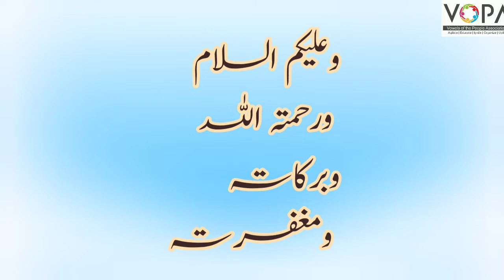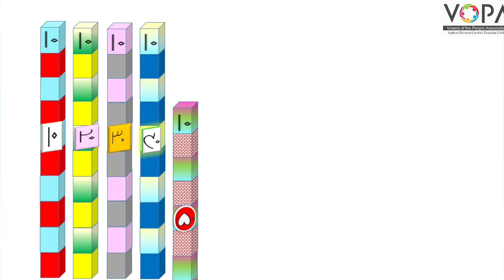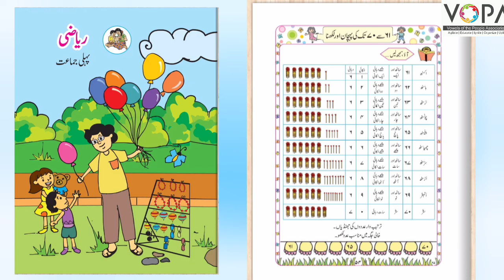1st | Math | Chap No.31 | 61-70 تک کی پہچان اور لکھنا | V1 | VSchool